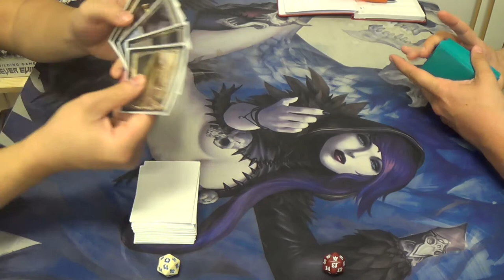Standard Magic (THS-DTK) — Esper Dragon Control vs. Atarka Dragon Midrange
This is, at least for now, the shortest full match on the channel.